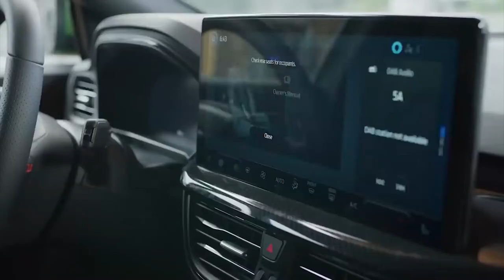FIRST LOOK FORD FOCUS ST 2022 | EXTERIOR | INTERIOR | 2.3L ECOBOOST ENGINE 280PS | RELEASE DATE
DETAILS ABOUT THE CAR:
The 2022 Ford Focus ST Facelift will go on sale in Europe in the first quarter of 2022.
Ford today also revealed for the first time the new Focus ST, offering powerful EcoBoost petrol powertrains, available in hatchback and wagon body styles and developed by Ford Performance.
The new Focus ST features a bold exterior design that further emphasises its high-performance character. Details include honeycomb upper and lower front grilles, large side vents, side skirts and aerodynamically-optimised spoilers on the lower fascia and rear roof. A new design of 18‑inch alloy wheel is standard, with optional 19-inch wheels also available.
Inside, the Focus ST features all-new Performance Seats, developed in-house by Ford
Performance engineers to provide high levels of support and comfort whether on the track or the school run. The seats have been given the seal of approval from the leading spinal health organisation Aktion Gesunder Rücken e.V. (AGR) (the Campaign for Healthier Backs). Fourteen-way power seat adjustment, including four-way adjustable lumbar support, helps drivers reach their ideal driving position, while standard seat heating contributes to high levels of comfort.
The new Focus ST is powered by a 2.3-litre EcoBoost petrol engine, delivering 280 PS and 420 Nm of torque supported by a twin-scroll turbocharger with anti-lag technology. A six-speed manual gearbox is standard with rev-matching technology when specified with the optional X Pack for smoother, more consistent down-shifts. A seven-speed automatic with paddle shifters is also available.
Further high-performance driving technologies include an electronic limited-slip differential that enhances cornering performance and traction when accelerating, as well as available Continuously Controlled Damping that monitors steering, braking, suspension and body inputs 500 times a second to adjust damping responses to deliver optimal ride comfort and cornering control. ST models equipped with the upgraded X pack feature Dynamic Pixel LED headlights, 19-inch alloy wheels and an additional Track mode within the selectable Drive Modes, for optimised EPAS feedback, a more aggressive throttle tuning and greater leeway from the ESC system.